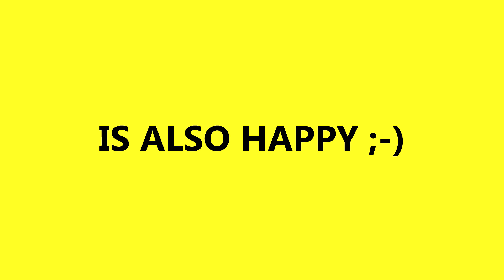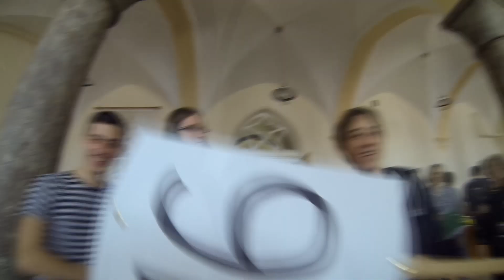Pharrell Williams - Happy ( ROLNIK, Nysa is also happy)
ZSiPO 'rolnik' Nysa is also happy. Pomysłodawcą była przewodnicząca szkoły Ewa Barzyk.

Dziękuję bardzo za wspaniałą zabawę wszystkim którzy wystąpili w filmiku i pomogli w jego produkcji.